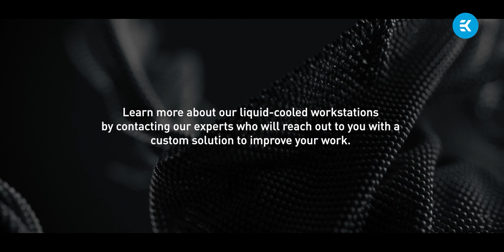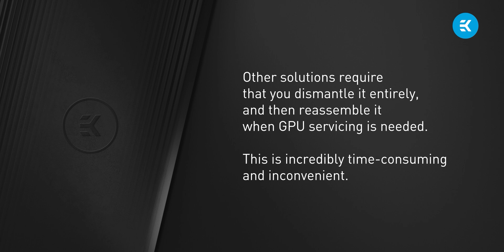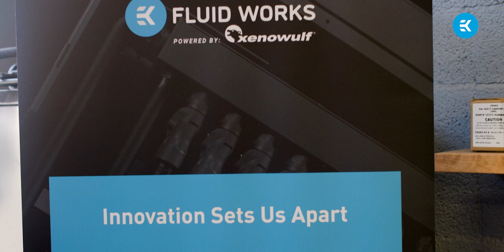EK Fluid Works – Liquid-Cooled Workstation for Every Task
Explore our complete portfolio of liquid-cooled workstations and find one that fits your needs. If you need help, our experts are ready to lend a hand!

EK Fluid Works Studio Series
The Studio series desktop workstations were created to offer digital content creators unrivaled stability and the highest performing desktop experience. And thanks to the advanced liquid cooling, performance doesn’t come at that price of increased noise output.

EK Fluid Works Compute Series
High-level scientific work, deep learning, and AI research demand the utmost stability and reliability, while free of any downtime or other disturbances. The Compute series workstations aim to achieve these goals while delivering best-in-class performance to boost productivity.

EK is the global leader in developing and manufacturing custom liquid cooling loop products, expanding its portfolio to AIO coolers, plug-and-play gaming PCs, and professional workstations.